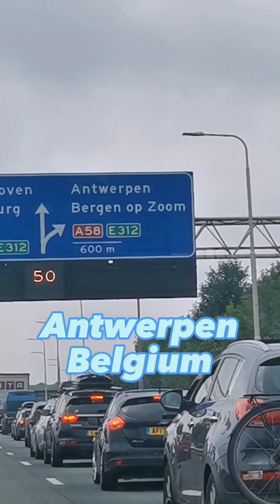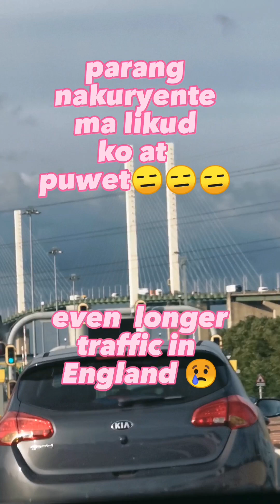Summer Holiday /28/07/23 UK